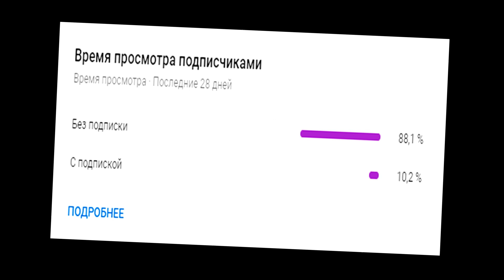Жека Баунти. Эксклюзивный Фристайл под Трек «Колпак»‎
Редкий фристайл от Жеки Баунти😎
Спасибо за монтаж: @_faulgee_ (inst)